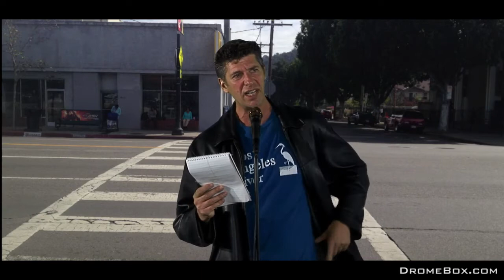Scott Schultz - BUSted! Los Angeles - Crosswalks in Los Angeles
Scott Schultz host and producer of BUSted editorial on Los Angeles problem with vehicle/pedestrian collisions. In an attempt to reduce the number of vehicle/pedestrian accidents, the city has traditionally gone after the pedestrians. In 2013, Central Division in Los Angeles gave out over 31,000 Jaywalking citations. BUSted Los Angeles producer and host says that it's time for the city of Los Angeles to change their approach and instead they should be vociferously be fining drivers for Failure to yield to Pedestrians. Schultz challenges Los Angeles to issue 20,000 Failure to yield citations to motorists in 2016.

BUSted! is True stories about getting around LA, told by people who don't drive.

To find the schedule of live shows, blogs, news and more videos, go

BUSted! Los Angeles streams live on the first Friday of each month at 9pm